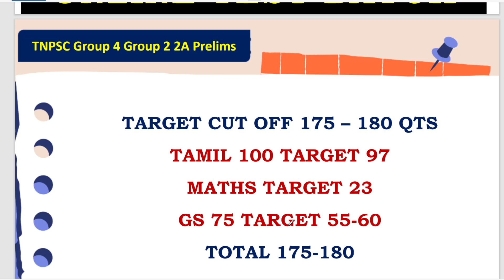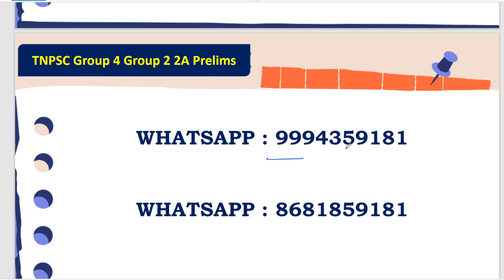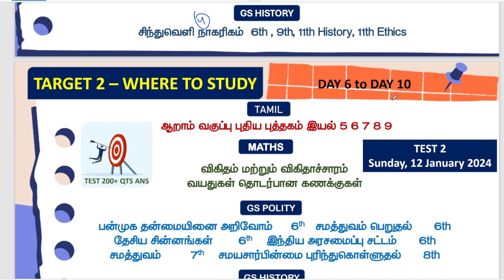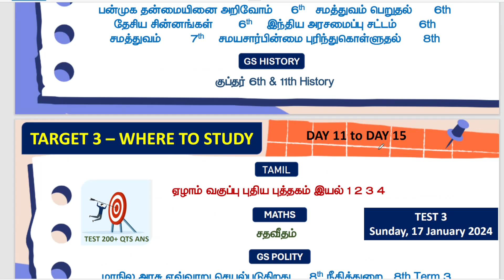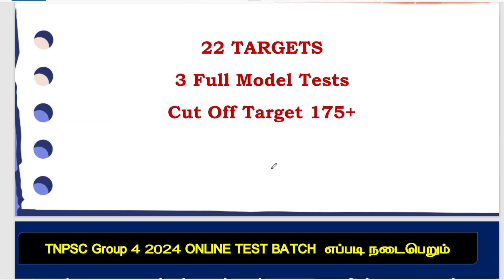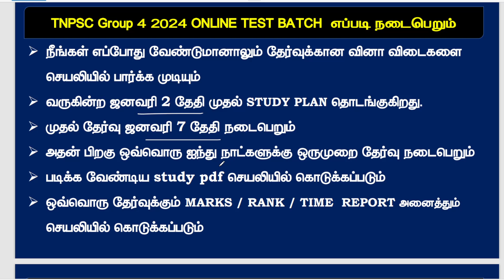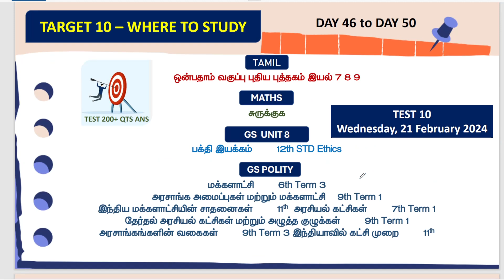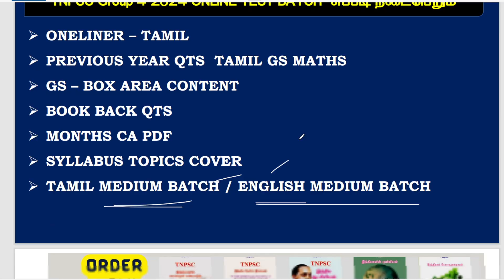TARGET 180+வீட்டில் இருந்து படிக்க பெஸ்ட் பிளான் ARIMA TEST BATCH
OFFLINE CLASS :
TNPSC தேர்வுகளுக்கு நேரடி வகுப்பில் இணைத்து படிக்க கீழே உள்ள எண்ணிற்கு தொடர்பு கொள்ளவும்

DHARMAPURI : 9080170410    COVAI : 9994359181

Thanks
Athiyaman

tnpsc group 4 new test batch,tnpsc group 4 vacancy 2023,tnpsc group 4 1 month study plan,2022 group 4 maths answer key,tnpsc group 4 apply online 2022 last date,group 4 exam jobs list in tamilnadu,tnpsc group 4 syllabus 2023 in tamil exam date,tnpsc group 4 exam details in tamil 2024,tnpsc group 4 daily study plan
current affairs for tnpsc group 4 2024 in tamil,
tnpsc group 4 exam apply last date 2024,
tnpsc group 4 syllabus 2024 pdf download,
tnpsc group 4 exam details in tamil 2024,
tnpsc group 4 result date 2024 tamil nadu,
tnpsc group 4 apply online tamil 2024 last date,
tnpsc group 4 2024 exam,
tnpsc group 4 exam 2024 notification,
tnpsc group 4 syllabus 2024 exam,
how to apply for tnpsc group 4 exam 2024,
tnpsc group 4 syllabus 2023 to 2024 in tamil,
poruthuthal poruthamana porulai thervu seithal tnpsc group 4 2024,
4care academy tamil 6th,
group 4 2024,
6th iyal 4,
6th social tnpsc group 4,
6th tamil group 4,
tnpsc latest news group 4,
unit 8 tnpsc group 4